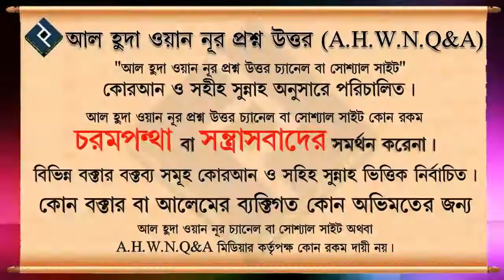সহীহ হাদিস মতে অযুর ফরজ কয়টি ᴴᴰ┇শাইখ সাইফুল্লাহ আল মামুন মাদানী